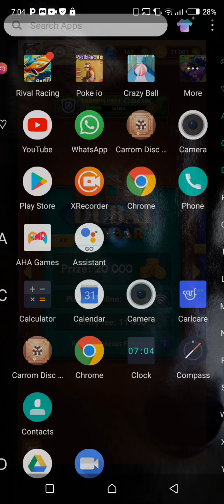playing with a (PRO)